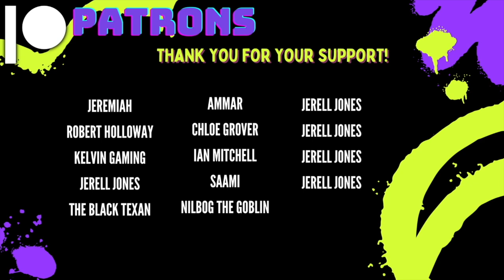Righteous Gemstones S3 E8 "I Will Take You by the Hand and Keep You" HatGuy & @gnarlynikki React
"The Gemstone siblings find their way back to their loved ones, and to each other; the Montgomery militia is breaking from within; Chuck weighs his options while Peter hatches a new plan."

Live Reactions: Monday 6:30 PM EST